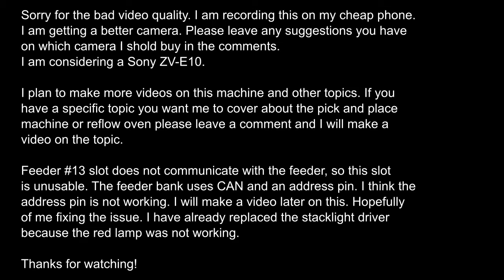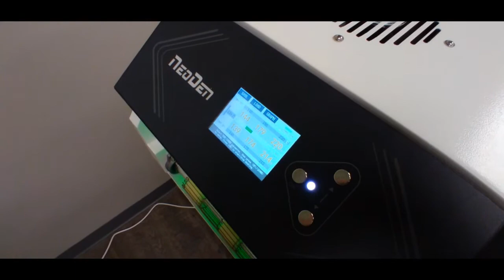NeoDen S1 pick and place and IN6 reflow oven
Production run with NeoDen S1 and IN6 reflow oven